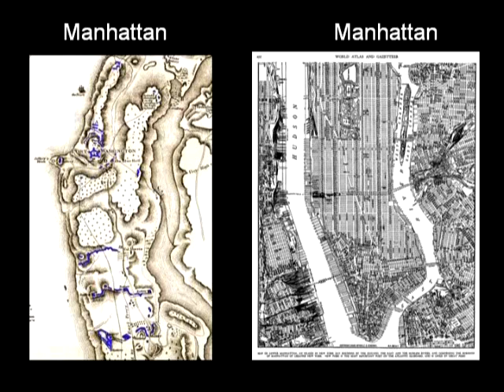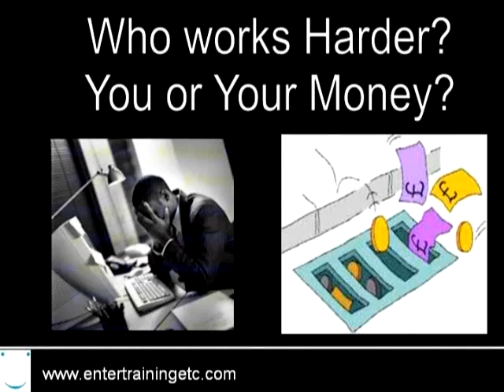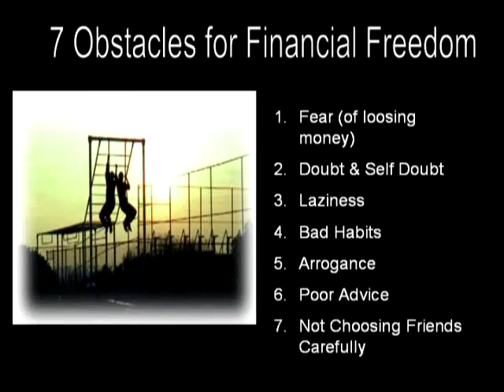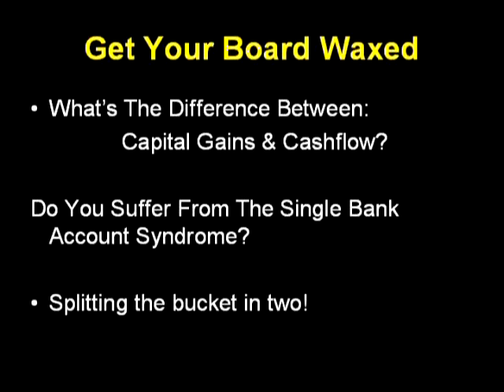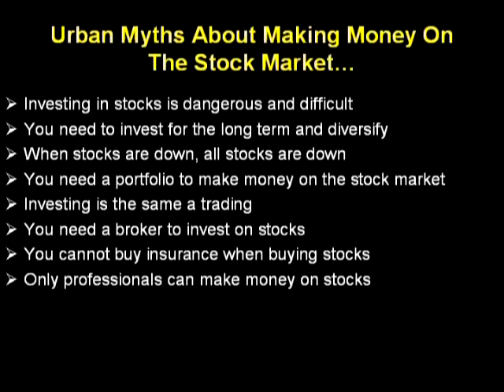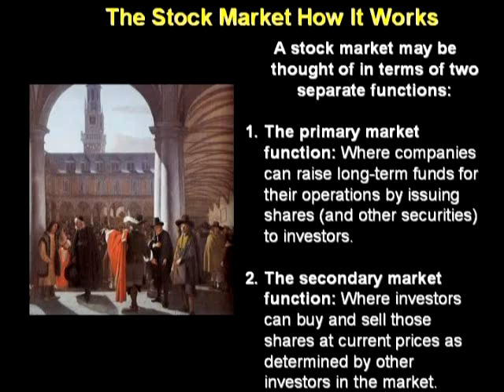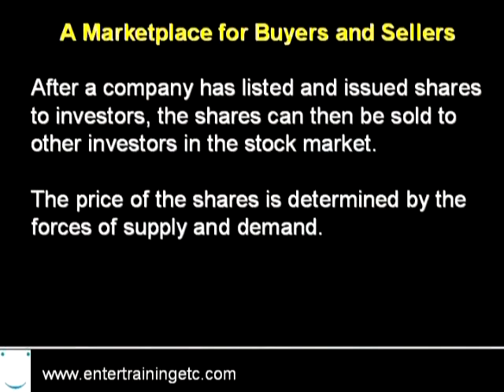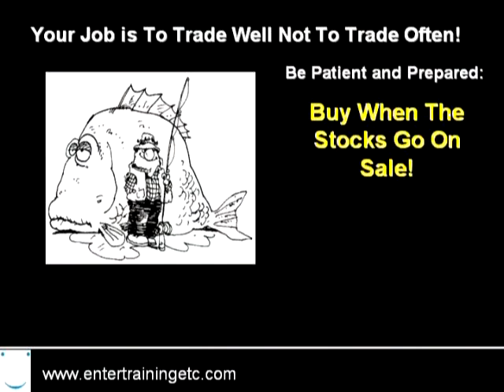Understanding the Stock Market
The Stock Market Explained. This video explains in detail how the stock market works for beginners